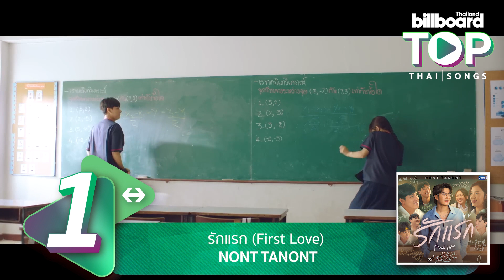Top Thai Songs 10 อันดับเพลงฮิตประจำสัปดาห์ที่ 24-30 Jul 2023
Billboard Thailand Top Thai Songs
อัปเดต 10 อันดับเพลงฮิตประจำสัปดาห์ที่ 24-30 Jul 2023

ติดตามชาร์ตเพลงฮิต 100 อันดับประจำสัปดาห์ได้ที่